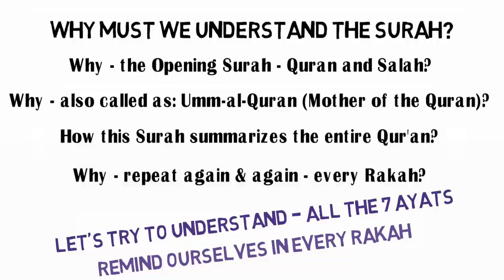Surah Fatiha Tafsir Teaser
I have tried my level best to summarize the Tafsir of Surah Fatiha, available in the above link. We don’t have enough time to study those big tafseers so check out this tafseer and later on explore for more.
Why must we understand the Surah AL-FATIHAH (The opener)?
Why, it is the opening Surah for the Quran and our Salah?
Why this Surah is also called as the Umm-al-Quran or Mother of the Quran?
How can it contain the summary of the entire Qur'an, how the entire Quran may be captured within 7 Ayats?
Why do we need to repeat it again and again in each and every single Rakaah of our prayer/Salah?

Lets try to understand all of it’s 7 Ayats and remind them when we recite it in our every rakaah.

The Surah has 7 Ayats, all connected with the perfect symmetry towards the middle.

Trust me, the surah has changed my life and inshallah may change your life as well.